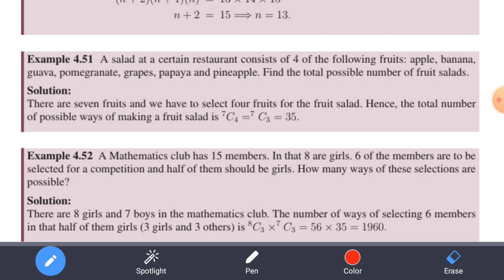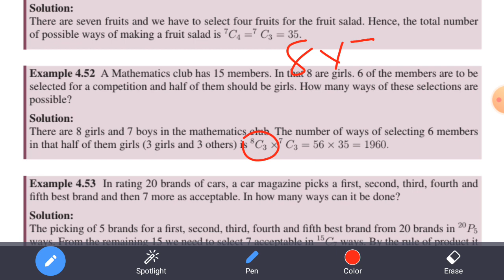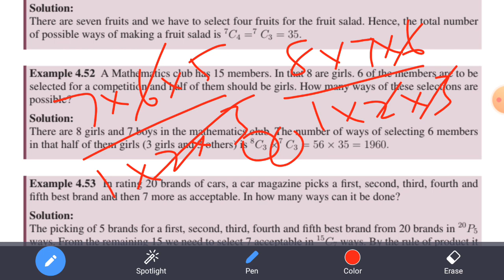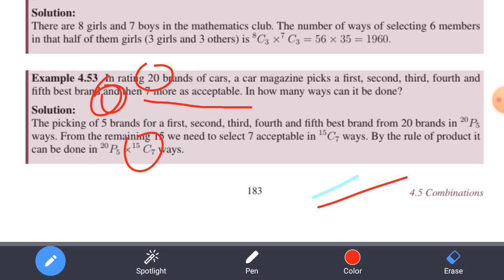11th Mathematics||Chapter-4||Example:4.51,4.52,4.53,4.54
11th Mathematics||Chapter-4||Example:4.51,4.52,4.53,4.54||